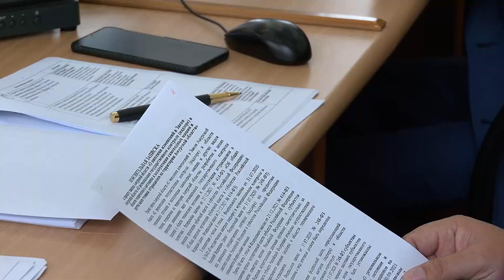В парламенте Приамурья скорректировали бюджет региона